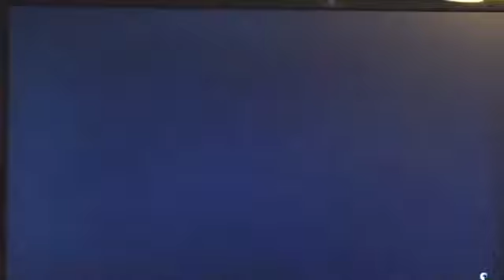Gta rolplay (lever left me)